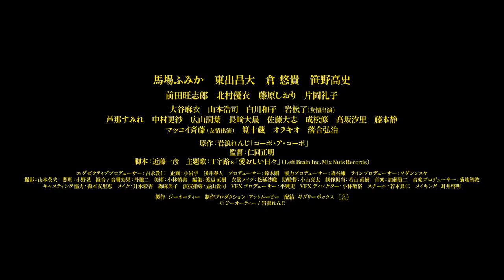Copo A Copo Trailer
Profile
Movie: Copo A Copo
Romaji: Copo A Copo
Japanese: コーポ・ア・コーポ
Director: Masaaki Jindo
Writer: Renji Iwanami (webcomic), Kazuhiko Kondo
Producer:
Cinematographer: Hideo Yamamoto
Release Date: November 17, 2023
Runtime: 97 min.
Distributor: Giggly Box
Language: Japanese
Country: Japan

Plot Synopsis
Yuri Tatsumi (Fumika Baba) breaks free from the chains of her family and runs away. She now lives as a freeter and resides at the cheap apartment complex Copo in Osaka. Other residents there include Hiroshi Nakajo (Masahiro Higashide), Teppei Ishida (Yuki Kura), and Yuzo Miyaji (Takashi Sasano). These residents all have their own stories. Hiroshi Nakajo makes a living by receiving contributions from women. Teppei Ishida does labor work and he is not good at expressing his feelings to women. Yuzo Miyaji doesn’t talk about his past and he seems to be involved in a suspicious business. One day, Yuzo Miyaji finds that another resident there named Yamaguchi has hanged himself to death. Yuri Tatsumi and her neighbors sees Yamaguchi’s death and they look back on their lives.

Notes
Based on webcomic "Copo A Copo” by Renji Iwanami (first published March 8, 2019 via Comic MeDu).
Cast
Fumika Baba - Yuri Tatsumi
Masahiro Higashide - Hiroshi Nakajo
Yuki Kura - Teppei Ishida
Takashi Sasano - Yuzo Miyaji
Oshiro Maeda - Kazuo
Yui Kitamura - Takahashi
Reiko Kataoka - Shino